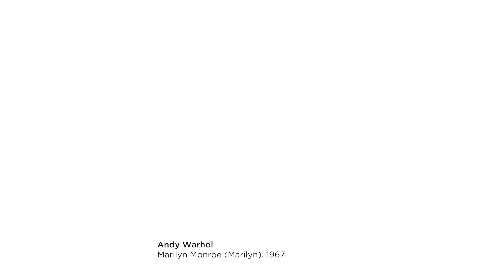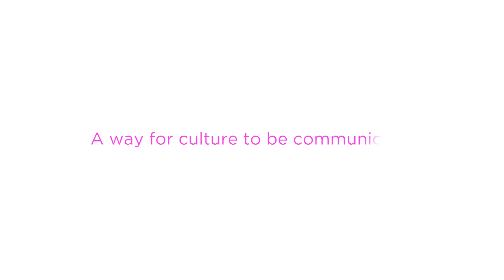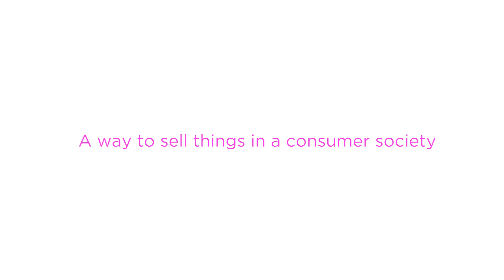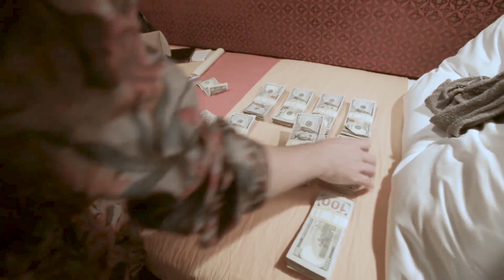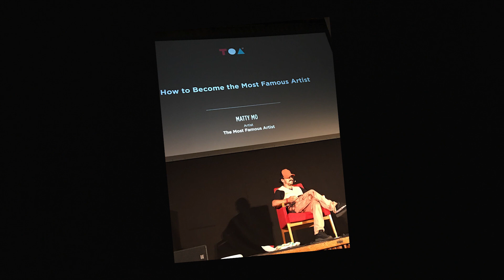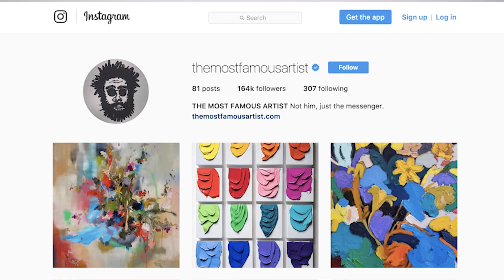The Most Famous Artist at Sotheby's Institute of Art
Strategic Communications for the Arts, Culture and Media

Claremont Graduate Univeristy | Sotheby's Institute of Art

Professor Max Benavidez, PhD
Interviews
The Most Famous Artist (Matty Mo)

The Reef, Los Angeles

Filmed by Anthony Penta and edited by Max Benavidez and Anthony Penta